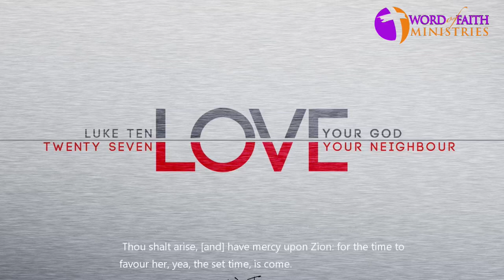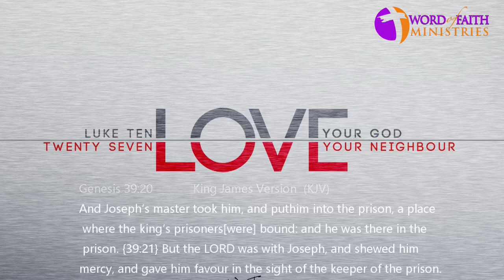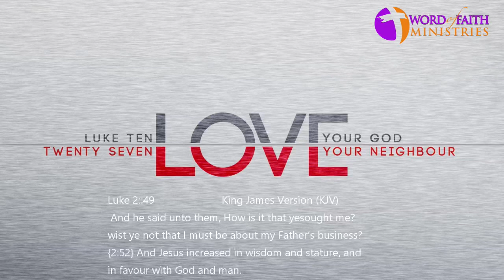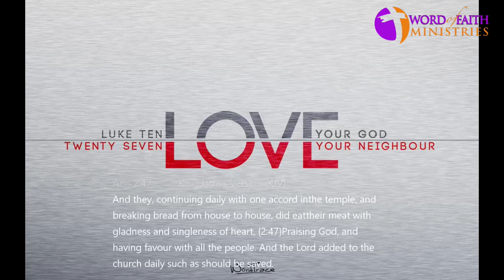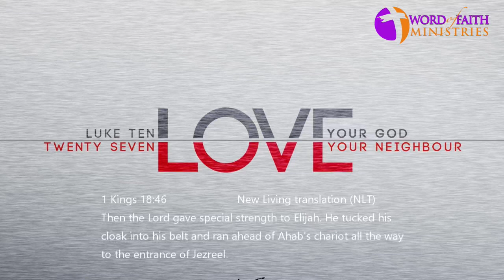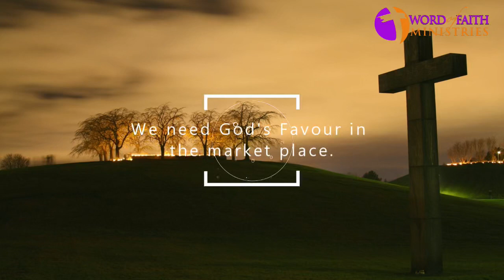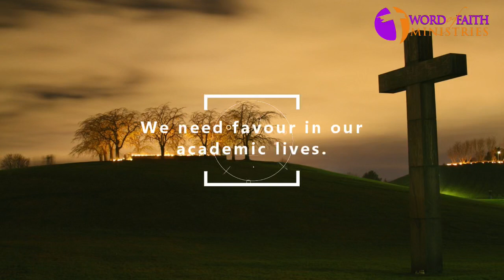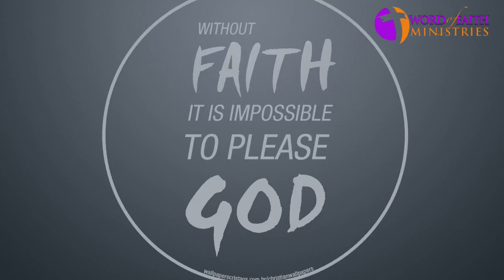Living a life of favour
We join youth pastor Vuyo Tyoloda as he teaches on how to live a life of favour. What God's favour will do in your life.